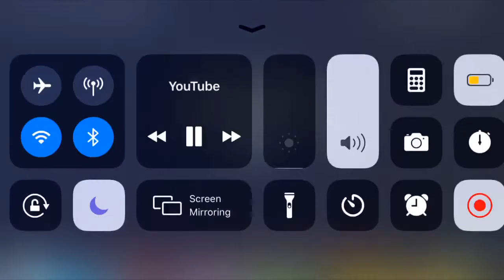2 of my favourite clips